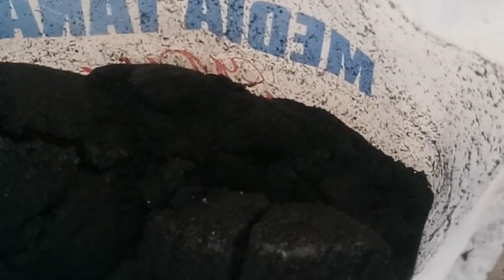cara menangani bare roots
bare roots atau penelanjangan akar dari media. salah satu hal yang di takuti para pemula berkebun. video ini membantu langkah demi langkah menangani bare roots